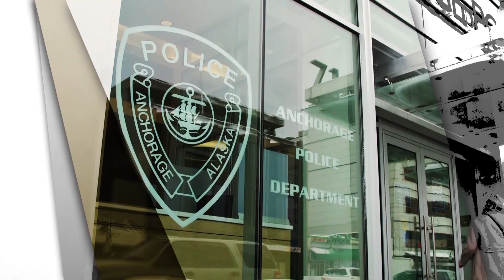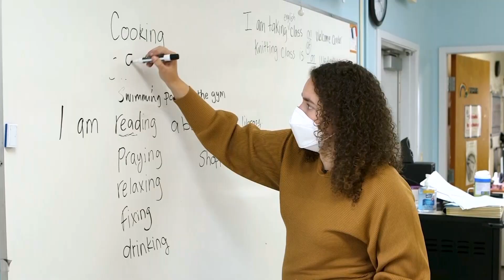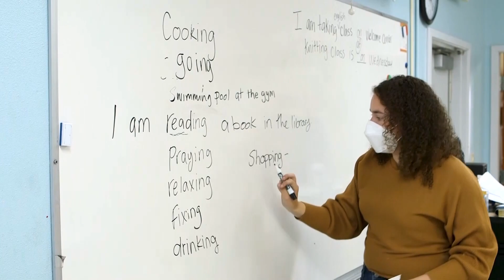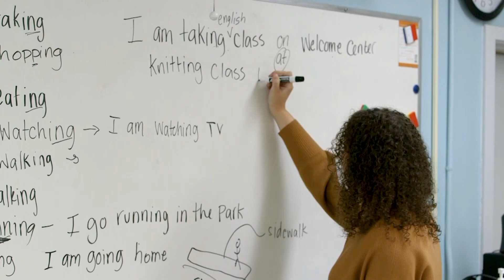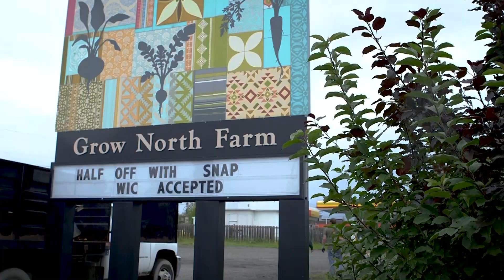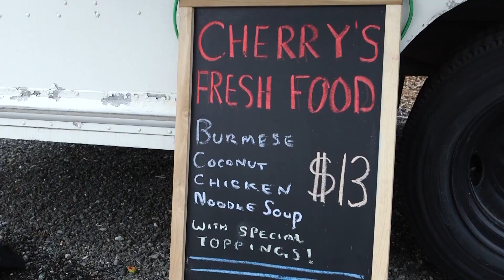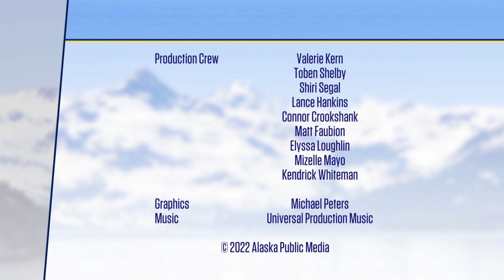A historic number of people resettled in Alaska this year. What happens once they arrive?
Every year, people resettle in Alaska after escaping conflict in other parts of the world. The reasons they left their homes and the circumstances under which they arrived may be different, but they’re all looking for the same thing – safety and security for their families. Now, conflicts are driving a major increase in the number of refugees and other immigrants arriving in Alaska from overseas.
To understand more about why people leave their countries and how they are assisted when they reach Alaska, Lori Townsend talks with Issa Spatrisano, State Refugee Coordinator for Catholic Social Services and Divine Nganga, an Alaskan who is originally from Cameroon.